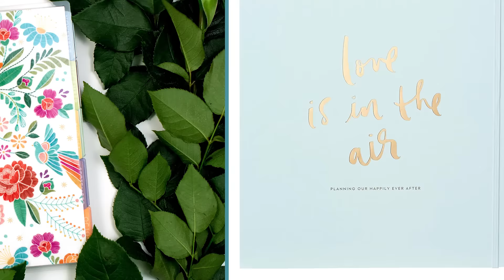5 Best Wedding Planners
PurpleTrail Wedding Planner

Bloom Daily Planners Wedding Planner

The Wedding Planner Checklist

Kate Spade New York Bridal Planner

Planning a wedding is stressful. Between flower arrangements and guest lists, there's a ton to keep up with. A wedding planner is a great way to keep all of the phone numbers, dates, and rsvp's stored safely. Here's our ranking of the best wedding planners.